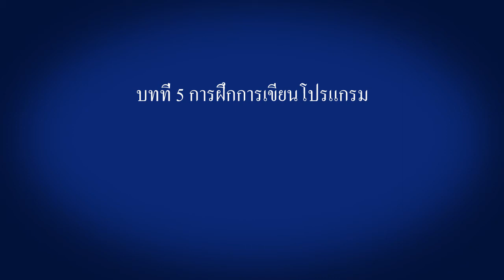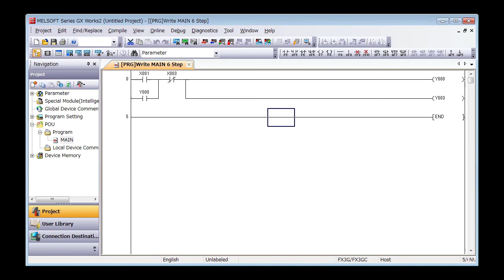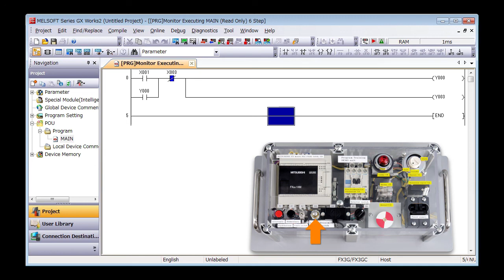5. การฝึกการเขียนโปรแกรม － การควบคุมของบันไดเลื่อน〈Your First PLC (18/19)〉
5.17 การควบคุมของบันไดเลื่อน